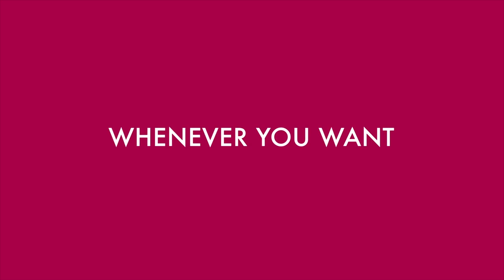Walter Presents | Launches January | All 4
Coming to All 4 in January, Walter Presents will bring you a handpicked selection of the very best drama from around the world. Entire box sets, completely free and available on demand. Trust Walter. We do.